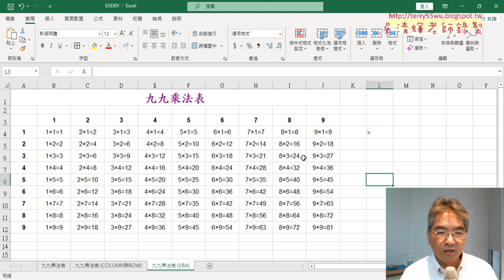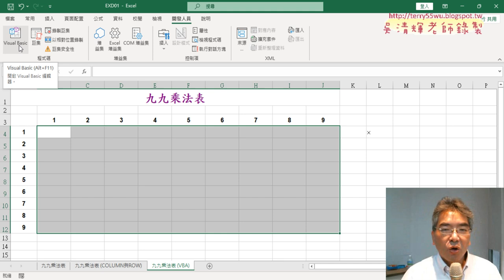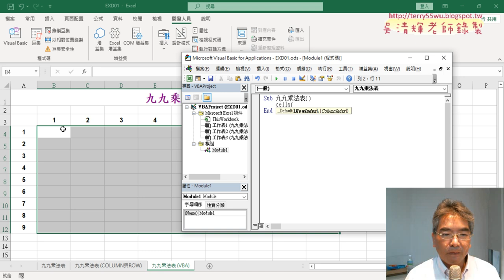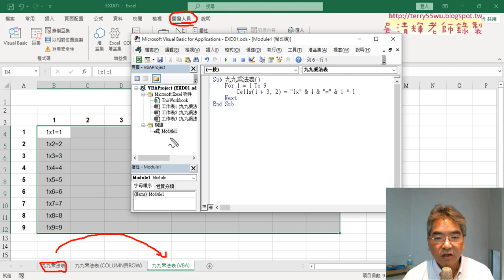04 將公式改為VBA程式輸出B欄